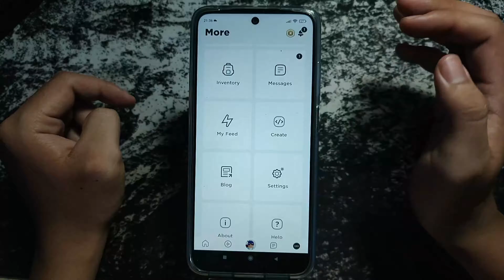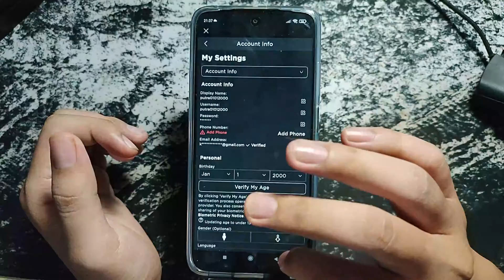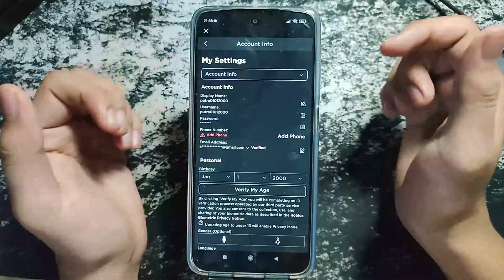Cara Merubah Tema di Roblox Menjadi Gelap atau Dark Terbaru 2022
Di Video kali ini Ko Tutorial akan memberitahu kalian bagaimana Cara Merubah Tema di Roblox Menjadi Gelap atau Dark Terbaru 2022

Nah jadi tonton dari awal sampai akhir agar kalian paham bagaimana Cara Merubah Tema di Roblox Menjadi Gelap atau Dark Terbaru 2022

Tag: .